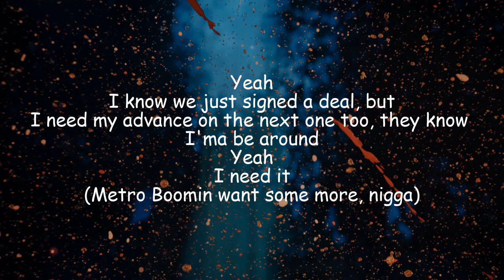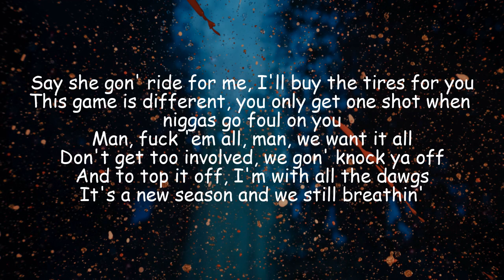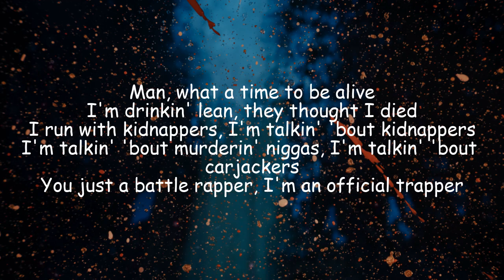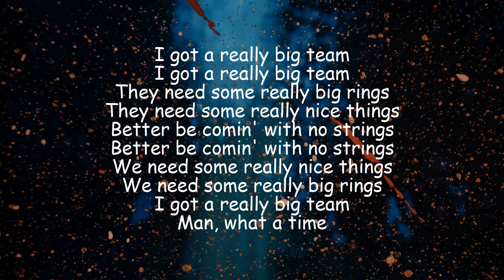Drake & Future - Big Rings (Audio & Lyrics)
🎵  Song: Drake, Future - Big Rings
💽  Stream: N/A

Lyric Video for "Big Rings" by Drake & Future.

Lyrics/Tags:
[Intro: Drake]
Yea, I know we just signed a deal but
I need my advance on the next one too
They know Imma be around
Yea, I need it

[Hook: Drake]
Cause I got a really big team
And they need some really big rings
They need some really nice things
Better be comin' with no strings
We need some really nice things
We need some really big rings
I got a really big team

Man what a time to be alive
You and yours vs. me and mine
Are we talkin' teams? Are we talkin' teams?
Oh you switchin' sides? Wanna come with me?
Look at the smile on me, look at the owl on me
I do not chase girls, but they run a mile for me
Say she gon' ride for me, I'll buy the tires for you
This game is different, you only get one shot when niggas gon' foul on you
Man fuck 'em all, man we want it all
Don't get too involved, we gon' knock you off
And to top it all, I'm with all the dogs
It's a new season and we still breathin'

[Hook: Drake]
And I got a really big team
They need some really big rings

I'm drinkin' lean, they thought I died
I run with kidnappers, I'm talkin' 'bout kidnappers
I'm talkin' 'bout murderin' niggas, I'm talkin' 'bout carjackers
You just a battle rapper, I'm an official trapper
Niggas be droppin' subliminals, they're just some jibber jabber
We take a Mellow Yellow then fill it with red forever-ever
These niggas is jealous, jealous, these niggas is scared, they tellin'-tellin'
I fuck a check up on everything, I bought some ice when the feds came
I bought that new Celine, I got some rings, I got racks like Serena
All of my rings Aquafina, my bitch Aquafina
Pluto and Jupiter, I go to Venus
Fresh out the store but I'm not out the cleaners
Who keepin' score cause these niggas, they losin'